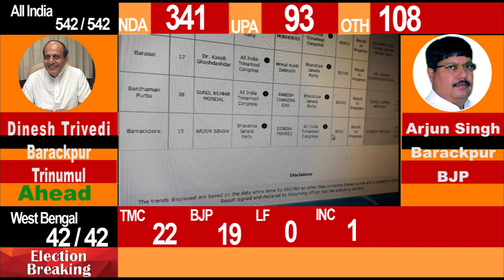বিকেল ৪:৩০ মিনিট পর্যন্ত নির্বাচনী ফলাফল